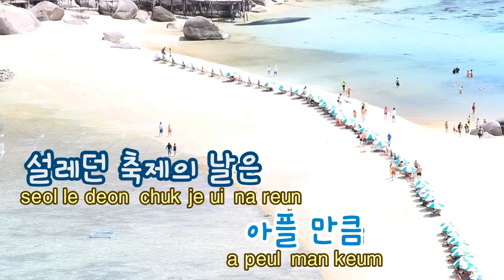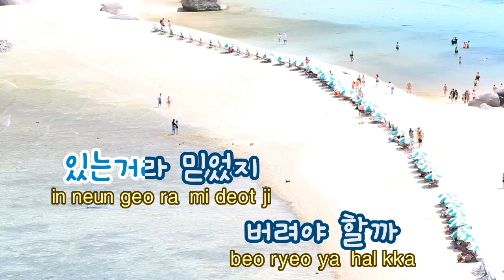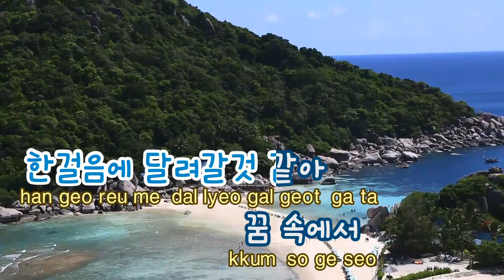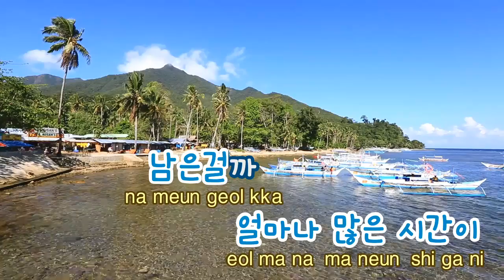[TJ노래방] 우리에겐 - 더클래식 / TJ Karaoke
We Have -- The Classic -- TJ Karaoke Song NO. 39179
우리에겐 -- 더클래식 -- TJ노래방 곡번호 39179

▶ ZillerSong Mobile : Android/IOS
▶ K-POP STAR Global Package : Android/IOS
▶ TJ TV Karaoke (Korean ONLY) : KT OllehTV , LG U+TV, SK BTV